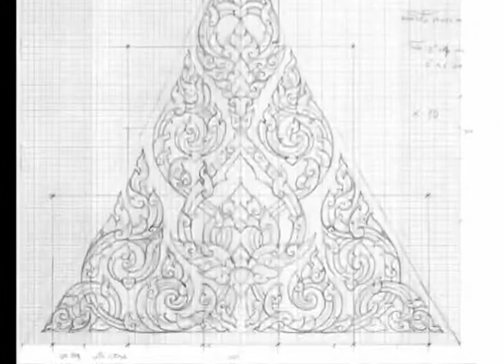12-How to carving foam in pattern Gable, Part 12 - พื้นฐานลายไทย,ลายไทย